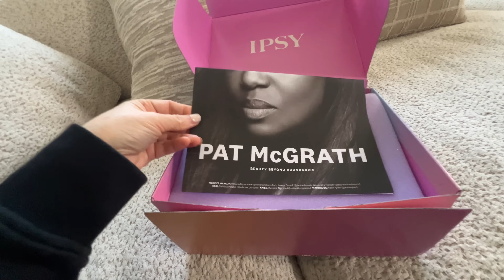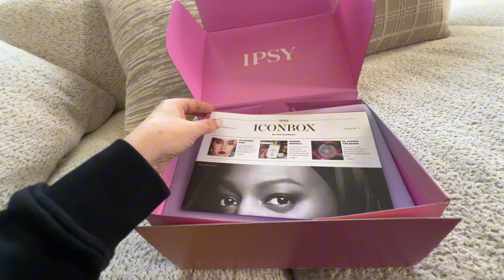Мы это сделали! Мои планы и хотелки! Семейный влог из Америки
🛒 Витамины для диабетиков можно приобрести по этой ссылке:

Спасибо, что смотрите наши видео и за внимание к нашей семье!